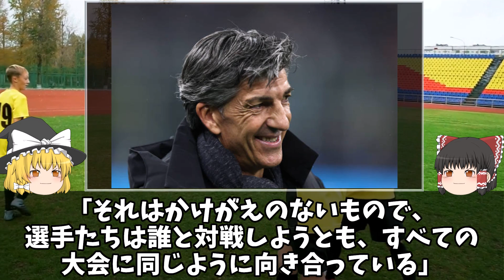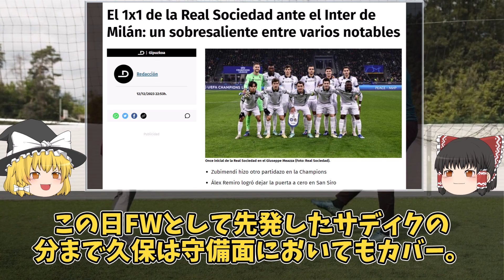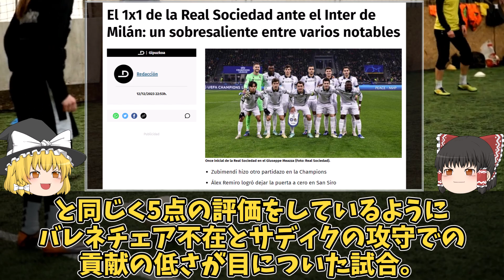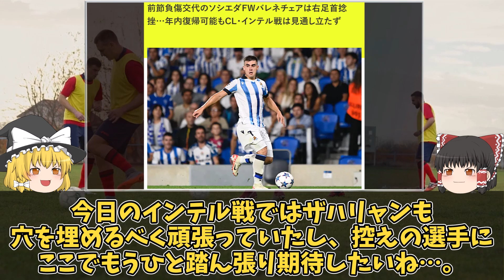【海外サッカー】久保ソシエダ、CL首位通過！あわやPKというキレキレのドリブルで攻撃を牽引した久保を含めたソシエダの今後をゆっくり解説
CL最終節でインテルと首位を賭けてイタリアに乗り込んだソシエダが20年ぶりのCLグループ突破！
インテルとスコアレスドローながら、久保は攻守に貢献！とんでもないタッチで一瞬で2人を抜き去るドリブルもキレキレ！

ブライス・メンデス、バレネチェアが離脱してる中で見事に結果を出したソシエダの今後の展望も含めてゆっくり解説